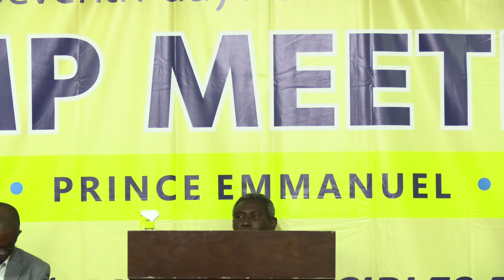OSU DISTRICT CAMP MEETING | DAY 3 | 25 08 2022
Devotion: Releasing The Mantle